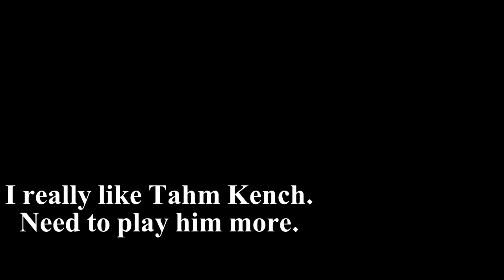Tahm Kench's ultimate can be game changing - Rayskat 2015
When playing soloQ, be aware of throws.

I TOTALLY DID NOT MIX 2 GAMES' CLIPS SO IT WOULD BE FUNNIER.